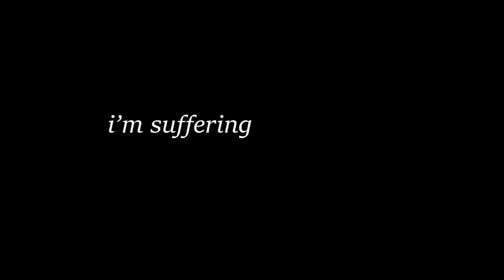Everyone Hates This YouTube Prankster Right Now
I Found The Worst Prankster on YouTube

This YouTuber Steals From Strangers For a Prank

This YouTuber Smashed TVs in Wal-Mart For a Prank